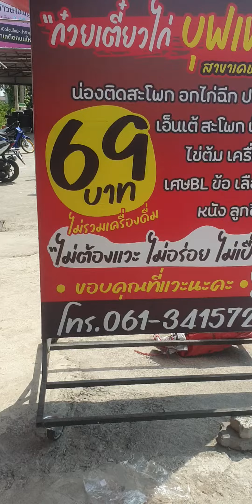only 69 THB!!